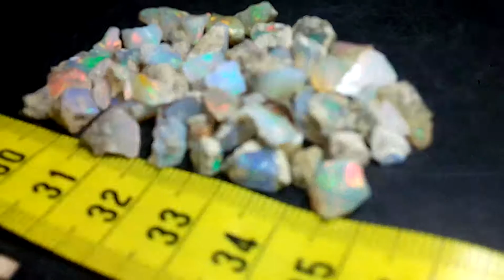Ethiopian Opal Rough - Opale Grezzo - 1,2 to 0,4 - 50 ct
Very Beautiful color
Natural opal rough
Ethiopian Welo
Multicolor flash fire
Small Pieces
Pieces from 4 to 12 mm about
10 grams - 50 cts
untreated!
Lamp light condition!
beautiful colors also sunlight!